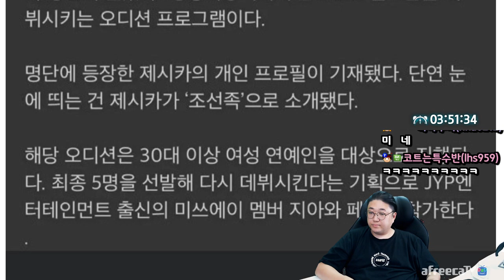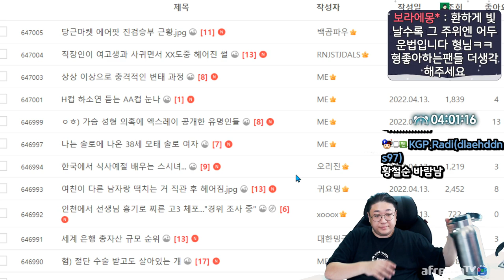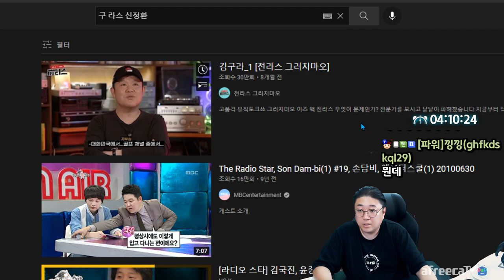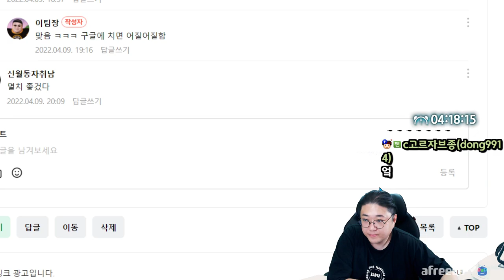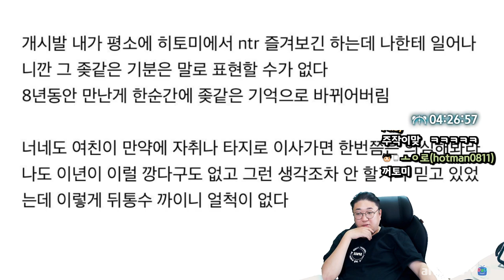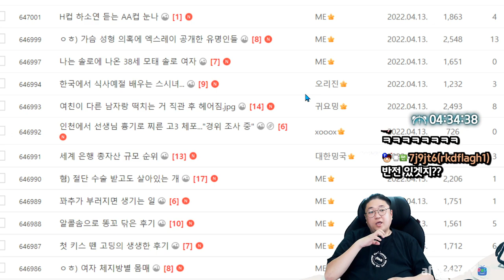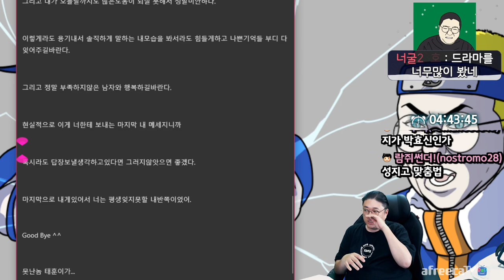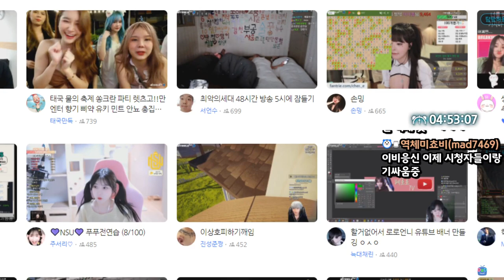제게도 비슷한 일이 있었습니다.. (22.04.13-5)